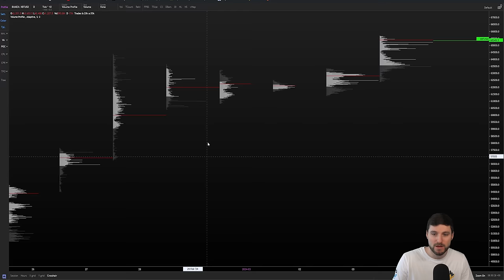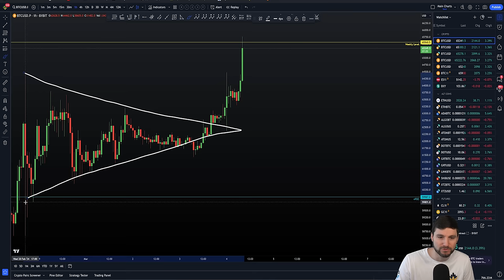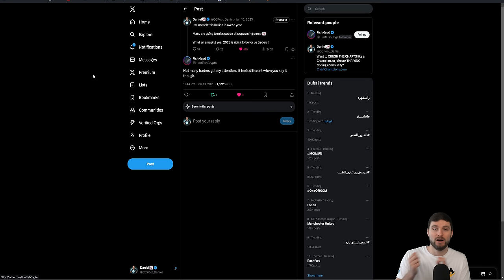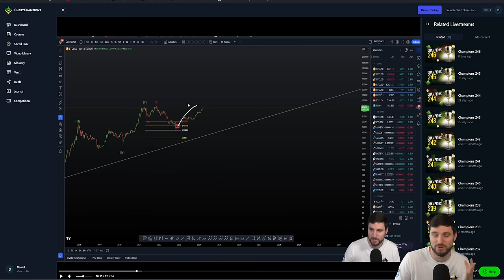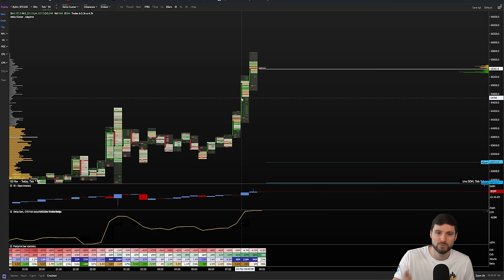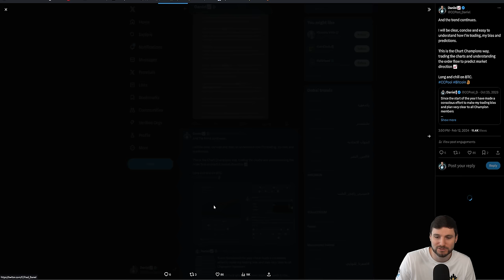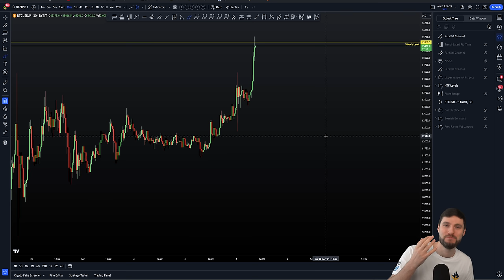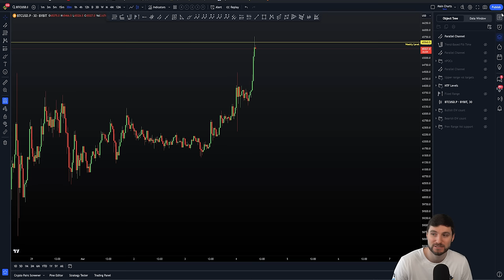Bitcoin pump incoming [Still no short trades!]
BTC Bitcoin Technical Analysis I explain why I am in no short trades expecting new all time highs to come. For our latest and best exchange deals check out for free link. Make sure you tick the box here to get the new free Newsletters from Chart Champions.